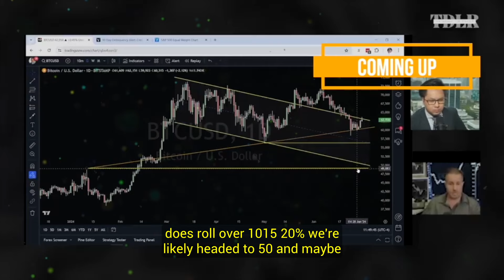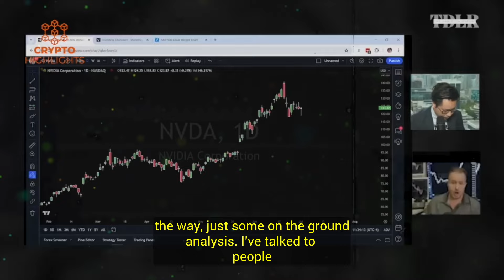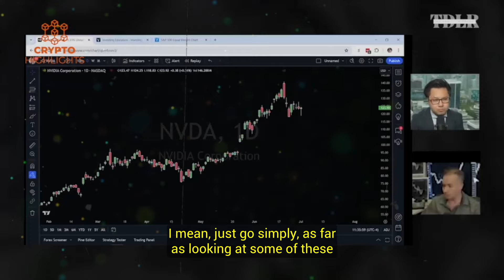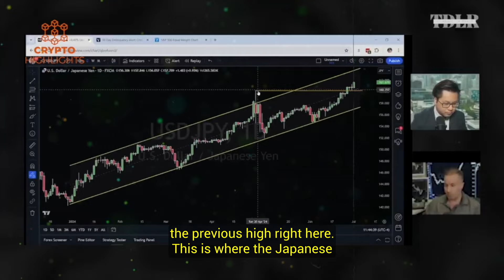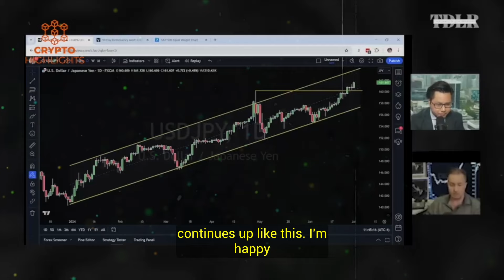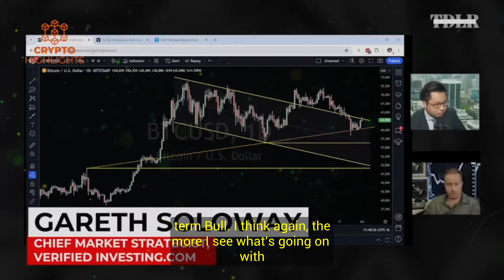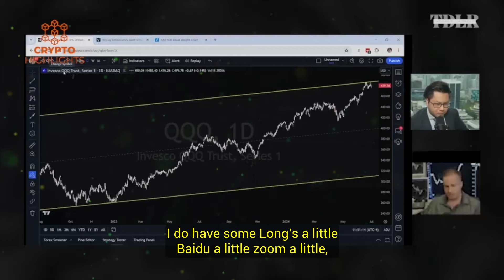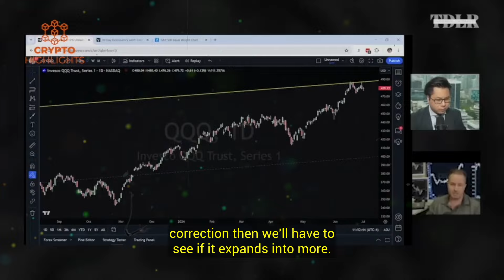The Signs Are CLEAR!! Bitcoin To Crash Lower. Gareth Soloway Crypto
The Signs Are CLEAR!! Bitcoin To Crash Lower. Gareth Soloway Crypto Bitcoin News Bitcoin Crash Crypto News

Hello everyone, Gareth Soloway, Chief Market Strategist of Verified Investing, updates his outlook for NVIDIA, tech stocks, the economy, the dollar, Bitcoin, and gold.